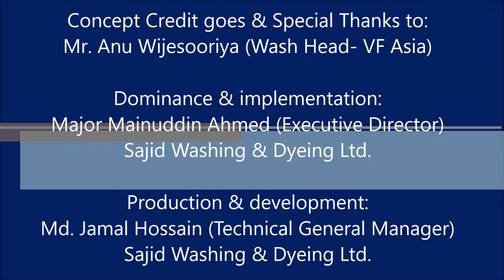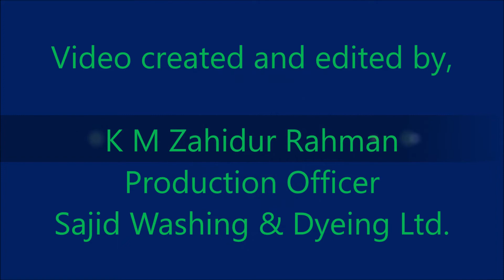New Method Low cost PP Spray Chamber which also Protects from Lycra damage issue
This is new method PP Spray chamber which is very low cost to build than other chambers and it also protects Lycra sensitive garments from Lycra damage issue because this chamber does not use any air pressure to expand the garments fabric and the Lycra remains operative. In short it is, Lycra Protector PP Spray Chamber. (PP Spray without dummy chamber)